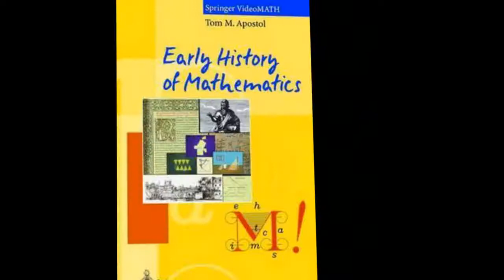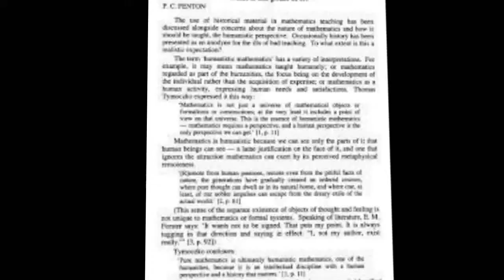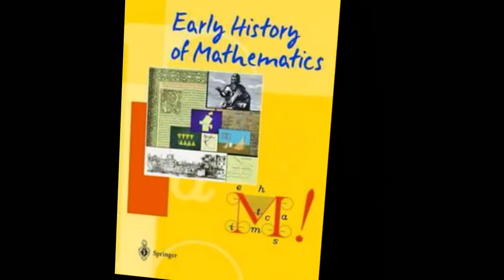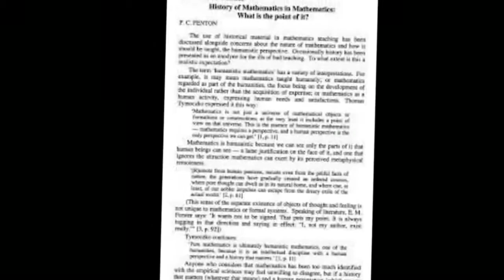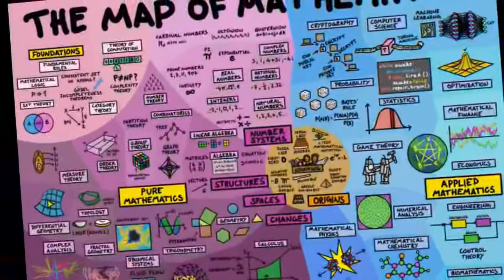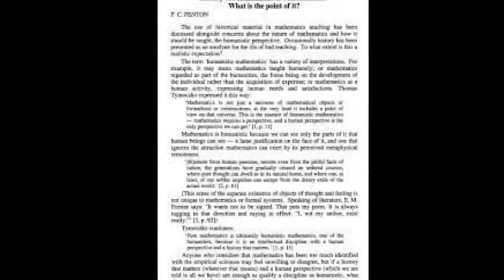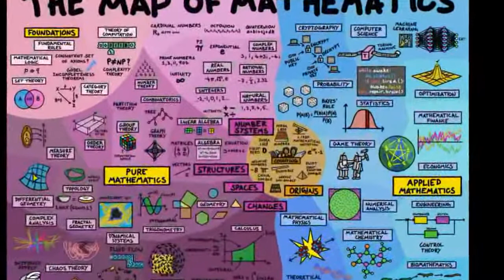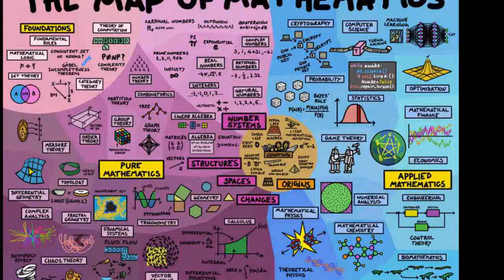History of mathematics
The area of study known as the history of mathematics is primarily an investigation into the origin of discoveries in mathematics and, to a lesser extent, an investigation into the mathematical methods and notation of the past. Before the modern age and the worldwide spread of knowledge, written examples of new mathematical developments have come to light only in a few locales. From 3000 BC the Mesopotamian states of Sumer, Akkad and Assyria, followed closely by Ancient Egypt and the Levantine state of Ebla began using arithmetic, algebra and geometry for purposes of taxation, commerce, trade and also in the patterns in nature, the field of astronomy and to record time and formulate calendars.

The earliest mathematical texts available are from Mesopotamia and Egypt – Plimpton 322 , the Rhind Mathematical Papyrus  and the Moscow Mathematical Papyrus . All of these texts mention the so-called Pythagorean triples, so, by inference, the Pythagorean theorem seems to be the most ancient and widespread mathematical development after basic arithmetic and geometry.

The study of mathematics as a "demonstrative discipline" begins in the 6th century BC with the Pythagoreans, who coined the term "mathematics" from the ancient Greek μάθημα , meaning "subject of instruction". Greek mathematics greatly refined the methods  and expanded the subject matter of mathematics. Although they made virtually no contributions to theoretical mathematics, the ancient Romans used applied mathematics in surveying, structural engineering, mechanical engineering, bookkeeping, creation of lunar and solar calendars, and even arts and crafts. Chinese mathematics made early contributions, including a place value system and the first use of negative numbers. The Hindu–Arabic numeral system and the rules for the use of its operations, in use throughout the world today evolved over the course of the first millennium AD in India and were transmitted to the Western world via Islamic mathematics through the work of Muḥammad ibn Mūsā al-Khwārizmī. Islamic mathematics, in turn, developed and expanded the mathematics known to these civilizations. Contemporaneous with but independent of these traditions were the mathematics developed by the Maya civilization of Mexico and Central America, where the concept of zero was given a standard symbol in Maya numerals.